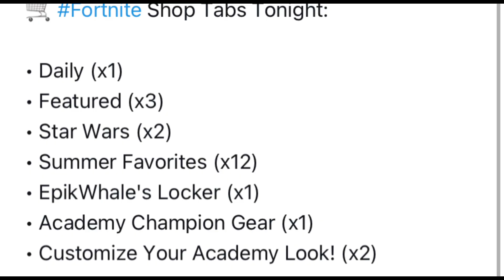Tonight’s Fortnite Item Shop Is Confirmed!